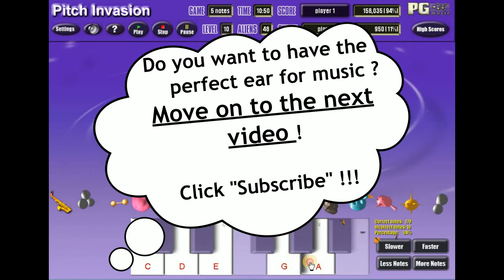Perfect pitch. Level 5.3 Learning notes C,D,E,G,A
Perfect pitch.
Music game. Level 5.3 Learning notes C,D,E,G,A